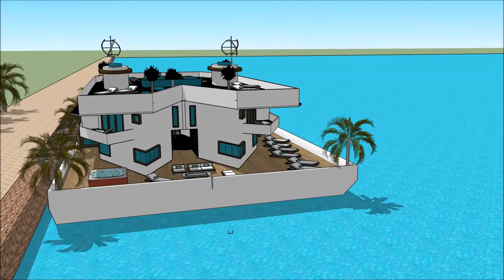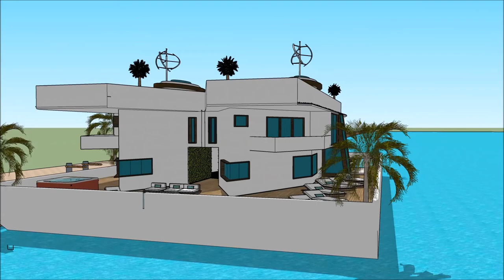լողացող տունը zanzibar house on water լողացող տունը տան նավակ WATER VILLA luxury villas and spa wit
The floating house villa houseboatzania launching an innovative high-end luxury yacht floating house villa mansion home design potentially as a display of exhibition of the լողացող տունը  zanzibar house on water լողացող տունը տան նավակ WATER VILLA luxury villas and spa wit.

The collection of the Floating house villa houseboatzania concept of լողացող տունը  zanzibar house on water լողացող տունը տան նավակ WATER VILLA luxury villas and spa wit consists of high luxury and architectural art pieces in minimalism combined with living on the waterfront of the harbour.

The floating house villa mansion yacht design has the basis to sustain living with high standards and contemporary structural design - լողացող տունը  zanzibar house on water լողացող տունը տան նավակ WATER VILLA luxury villas and spa wit with numerous of prospects for excessive living and celebrating the desire of life worldwide: